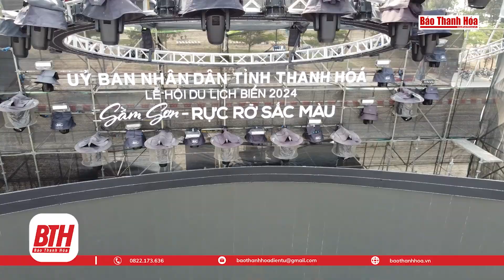Lễ hội du lịch biển Sầm Sơn 2024 sẵn sàng chào đón du khách